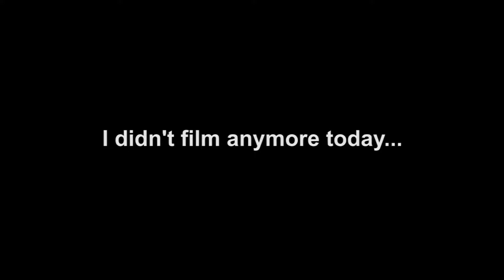Shenanigans 043 | PHOTOGRAPHY INSTAGRAM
Shenanigans is a vlog where I document the things I do: from training for triathlons and ultra-marathons, to coaching triathletes and runners, to drinking beer, traveling, and whatever else happens. Follow along!